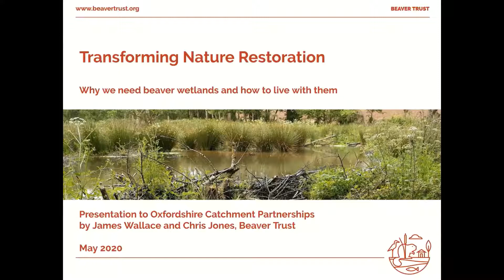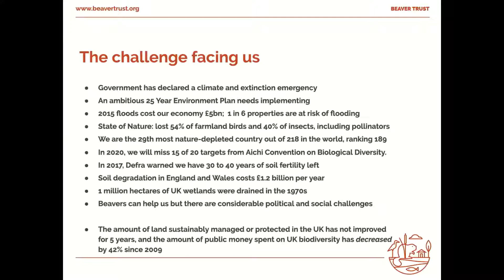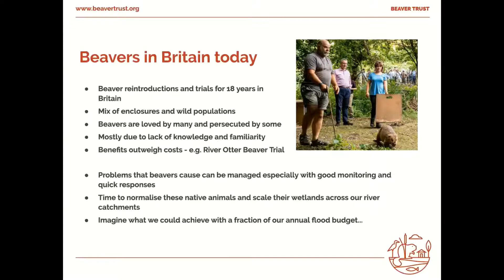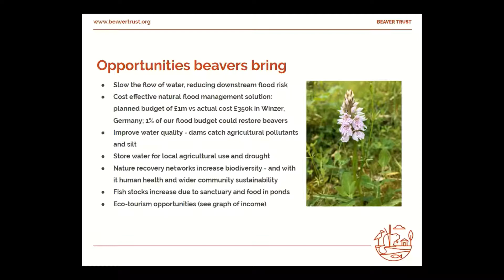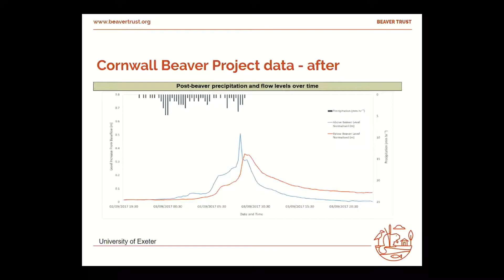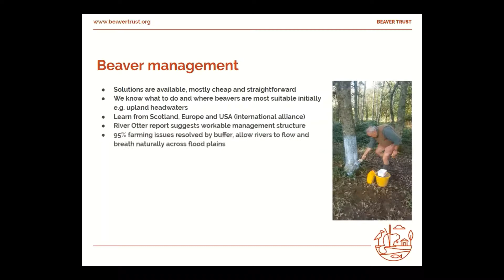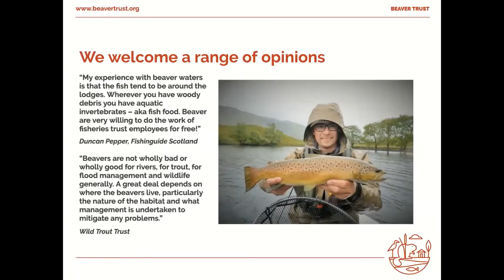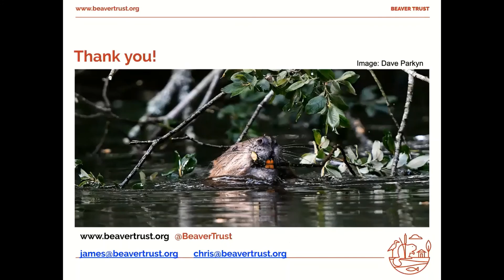Beaver presentation, to Oxfordshire Catchment Catch up Conference May2020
Presentation from Beaver Trust to 'Oxfordshire Catchment Catch up Conference' May 2020 organised and hosted by Wild Oxfordshire.